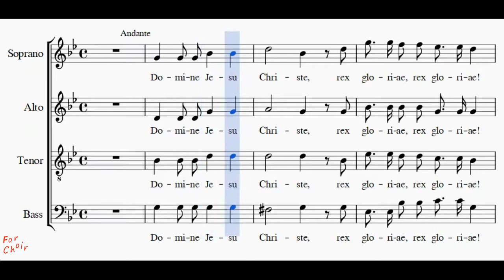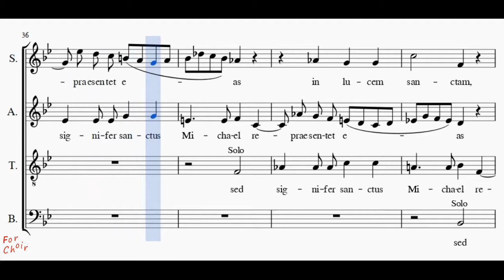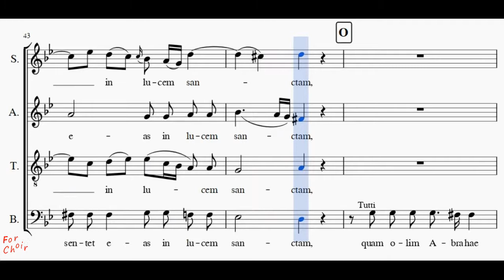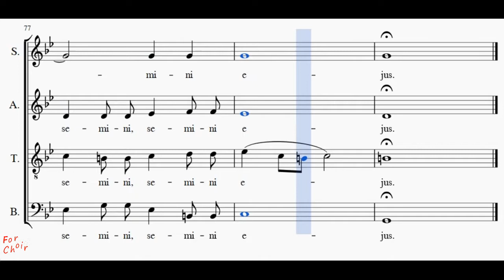Choir/chór W.A. Mozart - Requiem d-moll - Domine Jesu - Bass + score